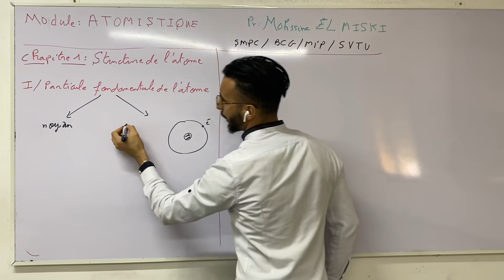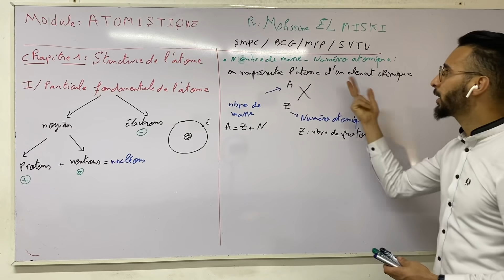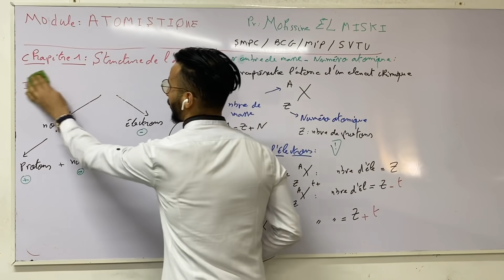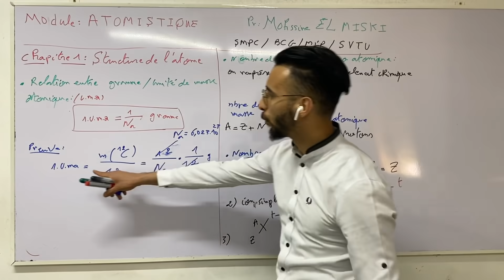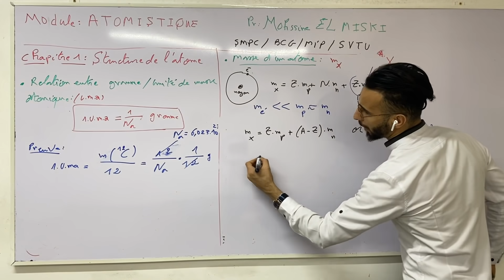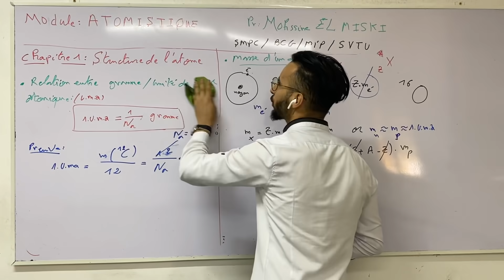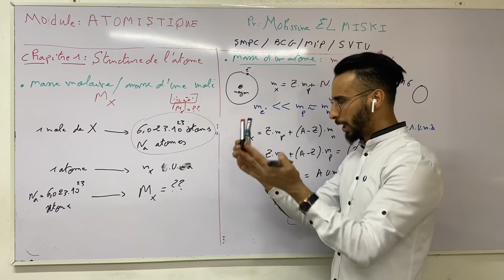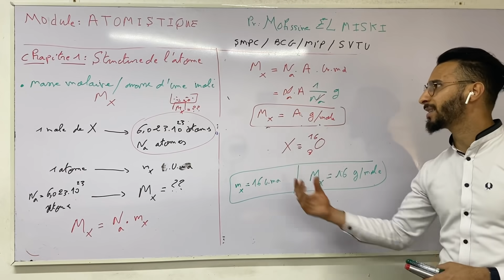Cour Atomistique ep2 : part1 (chapitre 1)